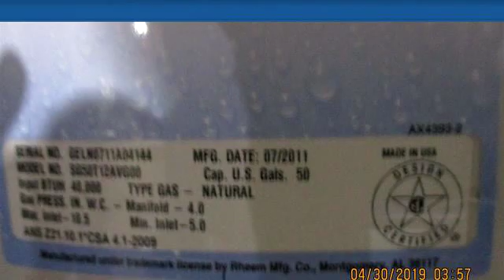Residential for sale - 35734 Clarkston, Richmond, MI 48062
Don't wait. There are not many like this for this price. Shop and compare. From the 3 car wide cement drive way to the all brick home with newer roof, windows and more. Large 3 level deck and a beautiful landscaped yard. 2 car attached garage. All the "very nice" appliances .10 ft x 15 ft shed with a loft area for storage. Sump pump with back up pump. Fireplace in the living room. Great area of all nice homes on a dead end street.

Bedrooms: 3
Bathrooms: 2
Square Feet: 1650
Price: $254,900

For more information about this property, please contact Mark Farquhar at or . You can also text 5579971 to 67299.